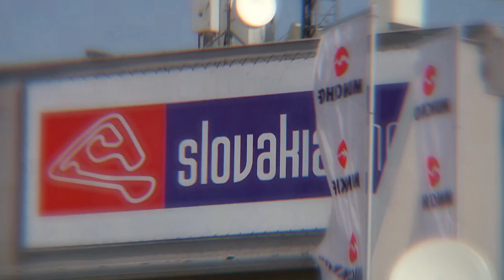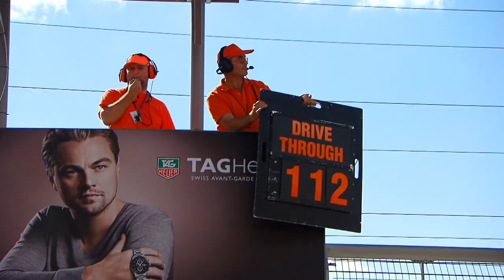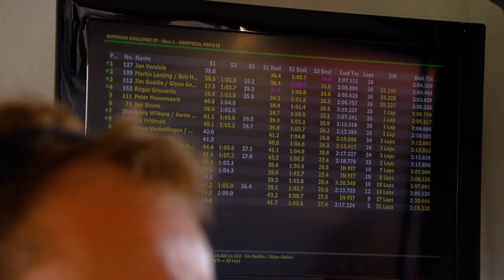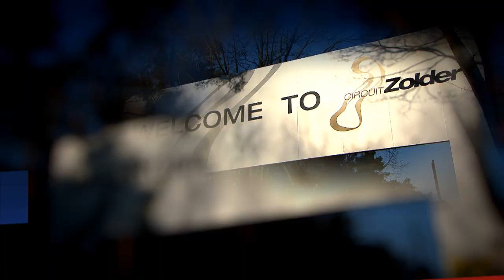SBS6 #03 Supercar Challenge Ronde 2 Slovakiaring (GT)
SBS6 Autosport 2013, aflevering 03 (Nederlands)
Supercar Challenge ronde 2 Slovakiaring (GT races)

Voor de eerste keer in de geschiedenis van de Supercar Challenge, werd er gereden op de Slovakiaring (18 en 19 mei 2013), 40 km ten zuiden van de hoofdstad Bratislava (Slowakije). In dit programma het volledige verslag van de zaterdag- en zondagsraces van de SuperGT, GT en GTB.

Inhoud:
Deel 1: Supercar Challenge RD2 Slovakiaring - GT (race 1 zaterdag)
Deel 2: Supercar Challenge RD2 Slovakiaring - GT (race 2 zondag)